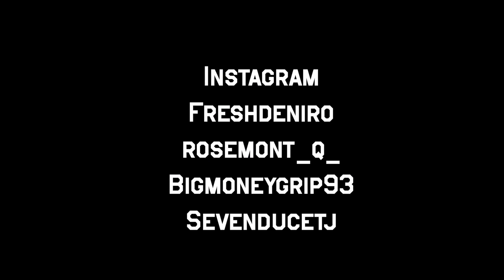Fresh Deniro - Secure The Bag ft Rosemont x D Man x Ocho Lino x 72 Tj x 72 Kd|Shot